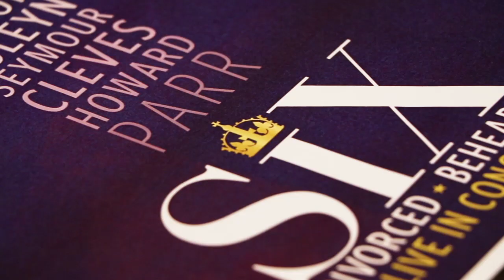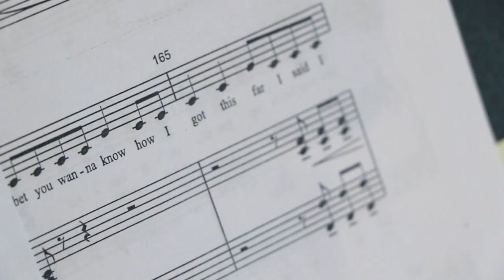SIX Creators talk Chicago Production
Check out SIX Creators Toby Marlow and Lucy Moss chatting with Co-Director Jamie Armitage and Chicago Shakespeare Creative Producer Rick Boynton about the new SIX Production in Chicago!